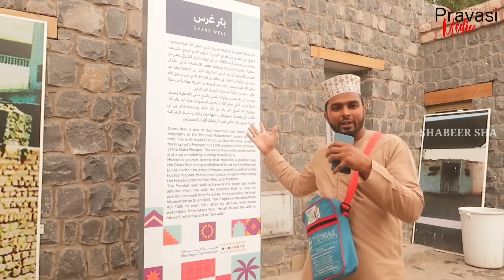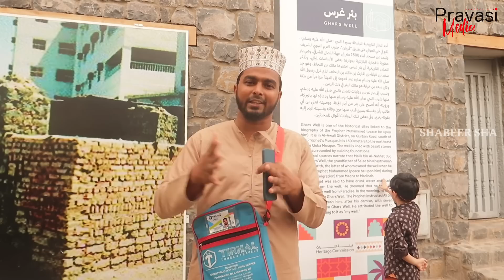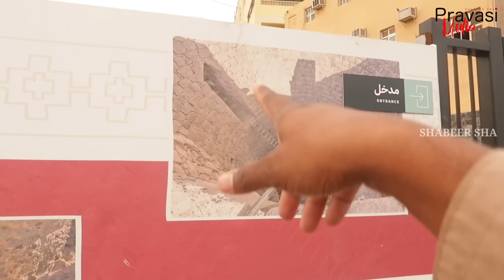റസൂലുല്ലാഹി(സ) തങ്ങളുടെ ജനാസ കുളിപ്പിക്കാൻ വെള്ളമെടുത്ത കിണർ. be'ar ghars